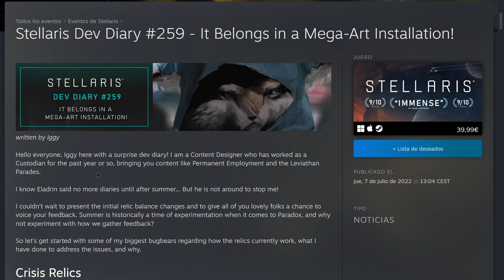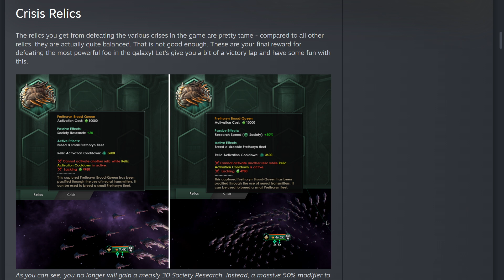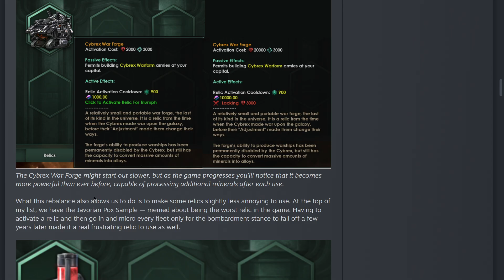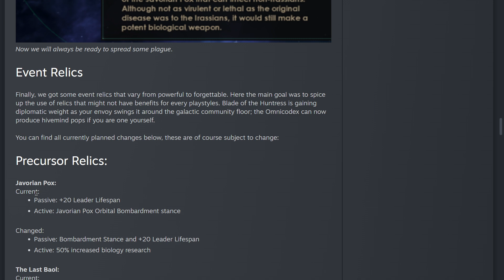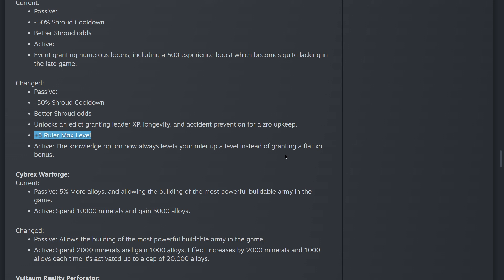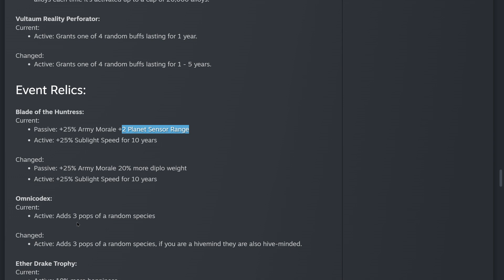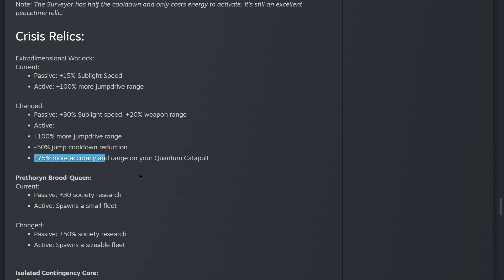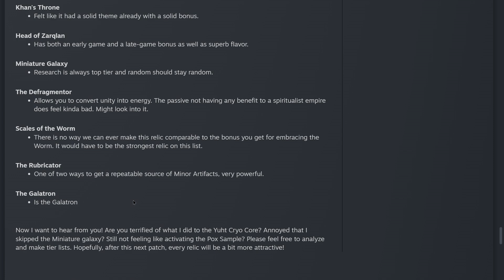STELLARIS: ANUNCIAN CAMBIOS BRUTALES EN LAS RELIQUIAS!!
Las reliquias, esos misteriosos y poderosos artefactos que nos podemos encontrar en nuestra odisea galáctica, van a experimentar cambios, todos ellos muy buenos.

Descubre en este nuevo vídeo del Forjador del Imperio cuáles son estos cambios y cuáles se van a convertir en las reliquias más poderosas del juego.